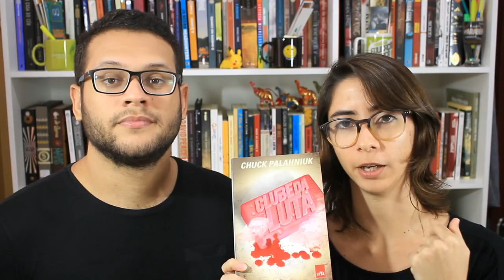[Sorteio encerrado] 100º VÍDEO = BOOK UNHAUL + SORTEIO | Elefante Literário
Faça suas compras na Amazon através do

Tinha quem duvidasse (primeiramente, a gente), mas é real: CHEGAMOS AO CENTÉSIMO VÍDEO DO CANAL! Estamos muuuuito felizes por tudo que aconteceu até agora e nada mais justo que comemorássemos presenteando nossos elefantudos maravilhosos!

LIVROS SORTEADOS:
Clube da Luta - Chuck Palahniuk (2 exemplares)
As Gêmeas do Gelo - S. K. Tremayne (2 exemplares)
Fama - Tilly Bagshawe
Inquebrável - Kami Garcia
O substituto - David Nicholls
Os sete crimes de Roma - Guillaume Prévost
Caçadora de tempestades - Jennifer Bosworth
Nunca vai embora - Chico Mattoso

TERMOS E CONDIÇÕES:

Sorteio de 10 livros em comemoração ao 100º vídeo e 3.000 (três mil) inscritos do canal Elefante Literário, sendo os prêmios descritos distribuídos entre 10 ganhadores.

☛ DURAÇÃO DO SORTEIO:

O sorteio terminará após o canal atingir a marca de 3.000 inscritos, então corra e garanta a sua participação o quanto antes!

☛ PARA PARTICIPAR, VOCÊ DEVE:

- Morar no Brasil, com endereço para entrega no país
- Ser inscrito publicamente no canal Elefante Literário
- Responder corretamente aos itens obrigatórios do formulário

Para ter mais chances de ganhar, outros campos opcionais são sugeridos no formulário, como tuitar a mensagem do sorteio uma vez ao dia.

Fiquem atentos! O ganhador terá até 72h para entrar em contato ou responder o e-mail com o resultado o sorteio.